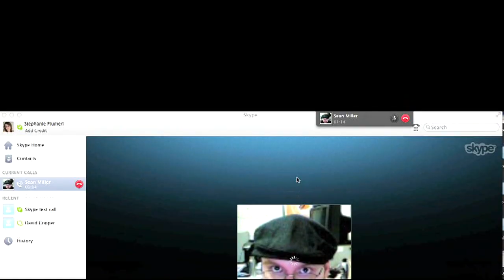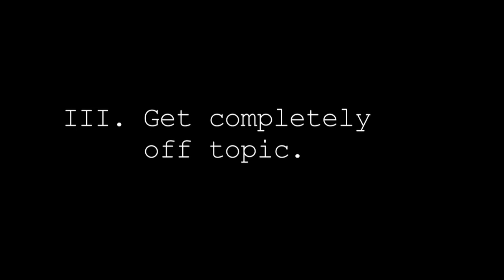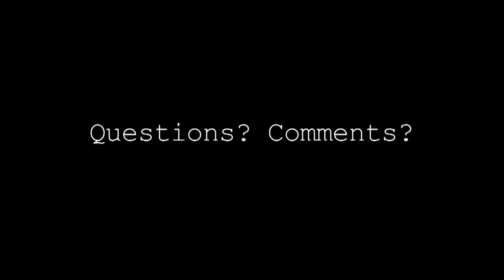GOVtown Producers' Meeting Agenda - October 3, 2012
Another and exciting and productive meeting in an attempt to plan next week's episode of GOVtown Live!